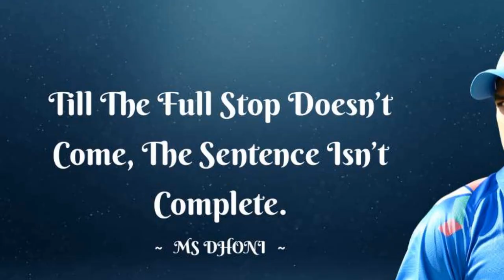Players Who Didn't Bowl A Single NO-BALL In There Career In Telugu || Top Players Without A No-Ball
Players Who Didn't Bowl A Single NO-BALL In There Career || Top Players Without A No-Ball